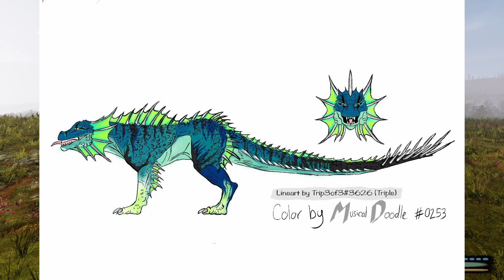Acid spitter design contest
I want to personally thank each and every one of you that took the time to design an acid spitter.  Your work is amazing!